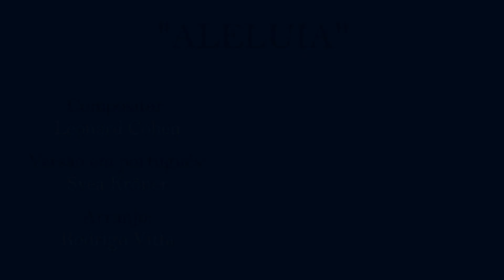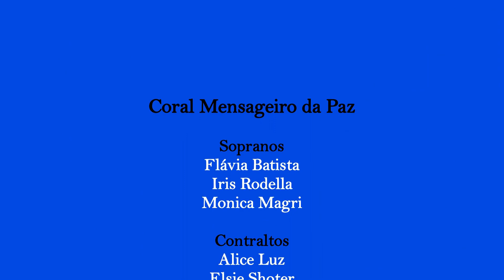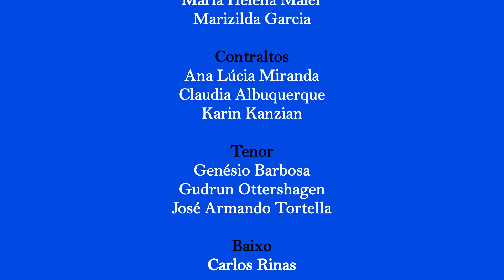Mensagem de Esperança - Advento 4 - 19 e 20 dezembro 2020